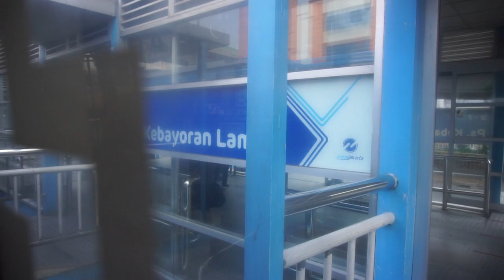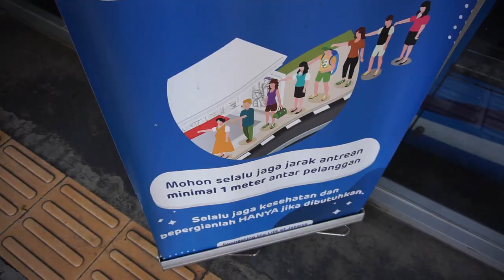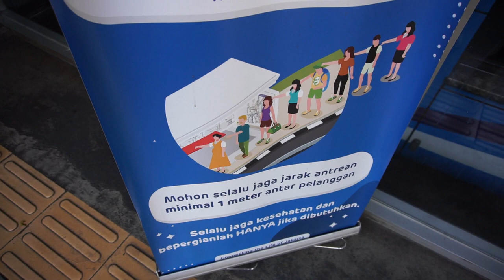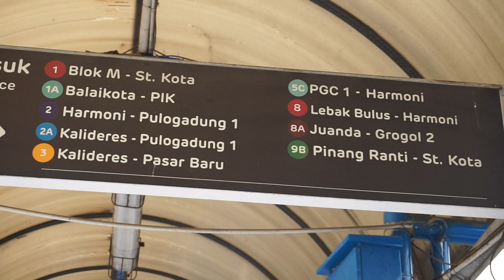Koridor 8 TransJakarta dan Kabar Terkini Harmoni Central Busway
Ini lanjutan aku keliling naik TransJakarta. Kali ini aku ingin share pengalaman nyobain rute koridor 8 dari Harmoni menuju Lebak Bulus sekaligus informasikan integrasi haltenya dengan MRT Jakarta serta kabar terbaru dari halte Harmoni central busway. Yuk, selengkapnya di vlog berikut ini.

Best,
ABOICO